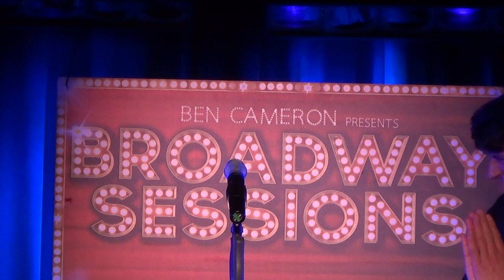Weston Chandler Long- Moving Too Fast ( The Last 5 Years) Jason Robert Brown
Weston Chandler Long performs "Moving Too Fast" at Broadway Sessions. Join us every Thursday at 11:00PM at the Laurie Beechman Theatre, 42nd & 9th, NYC. Hosted by Ben Cameron with Joshua Stephen Kartes on piano.

Follow Broadway Sessions on Twitter and Instagram - @BwaySessions